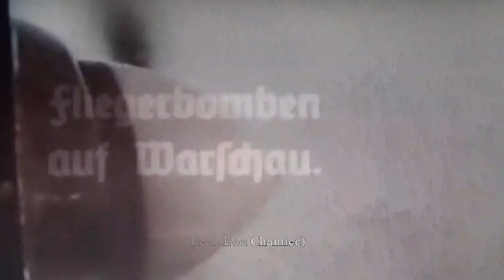Chciałem, by Warszawa była wielka, mówi Stefan Starzyński. Śpiewa gorzko ks. Pawlukiewicz & Kontrast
"Chciałem, by Warszawa była wielka" -- mówi Stefan Starzyński, wrzesień 1939. Śpiewa (gorzko) śp. ks. Piotr Pawlukiewicz (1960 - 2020). Każdy zrozumie gorycz jego słów, zwłaszcza codę & zespół Kontrast (BRAVISSIMO za świetny, niepokojący mikroskopijny, na granicy dysonansu, progres tonacyjny mooga --1:01 za chwilę z marginesem stylizacji żałobnych organów parafialnego, peryferyjnego kościółka, za ekspresywne, dramatyczne solówki gitary,, synkopy basu, perkusji! Jak w najlepszych czasach wirtuozerii Jethro Tull, Led Zeppelin, Deep Purple...od 3:09 )  ~ Sound 1600 kbps.

-- Portret Stefana Starzyńskiego -- Wrzesień 1939. Kazimierz Poczmański, olej na płótnie, 116 x 90 cm. Rok 1972.
Kolekcja prywatna. Fot. Piotr Mierzejewski. Renderowanie z 'mgłą' -- czarmuzyki
Migawki WFDiF oraz niemieckiego dokumentu filmowego "'Luftwaffe bombarduje Warszawę w 1939 roku" w remasteringu Mariusza Zająca.
-- Ks. Piotr Pawlukiewicz  (ur. 10 kwietnia 1960 w Warszawie, zm. 21 marca 2020 tamże) -- polski duchowny rzymskokatolicki, doktor teologii pastoralnej, rekolekcjonista, kaznodzieja, prałat, kanonik gremialny Kapituły Metropolitalnej Warszawskiej, autor książek o tematyce religijnej.
Prowadził liczne rekolekcje zarówno w parafiach i kościołach, jak i stacjonarne dla grup uczestników - w wielu miastach Polski oraz dla środowisk polonijnych.
*In 1939, the Luftwaffe opened the German attack on Poland with operation Wasserkante, an air attack on Warsaw on 1 September. This attack by four bomber groups was of limited effectiveness due to low-lying cloud cover and stout Polish resistance by the PZL P.11 fighters of the Pursuit Brigade, which claimed down 16 German aircraft for the loss of 10 of their own. However, heavy losses in Polish fighter aircraft meant that by 6 September the air defense of Warsaw was in the hands of the 40 mm (24 guns), 75 mm (72 guns) anti-aircraft guns and many anti-aircraft machine guns of the Warsaw Defense Command.

As the German Army approached Warsaw on 8 September 1939, 140 Junkers Ju 87 Stukas attacked the portions of the city on the east bank of the Vistula River and other bombers bombed the Polish Army positions in the western suburbs. On 13 September Luftwaffe level and dive bombers caused widespread fires. Further resistance was followed by propaganda leaflet drops.

Finally, starting at 0800 on 25 September, Luftwaffe bombers under the command of Major Wolfram Freiherr von Richthofen conducted the largest air raid ever seen by that time, dropping 560 tons of high explosive bombs and 72 tons of incendiary bombs, in coordination with heavy artillery shelling by Army units. The center of Warsaw was badly damaged. Approximately 1,150 sorties were flown by a wide variety of aircraft, including obsolescent Junkers Ju 52/3m bombers, which dropped 13 percent of the incendiary bombs dropped on the day. Only two Ju 52 bombers were lost.

Although commonly portrayed as being absolutely decisive, the Black Monday air attack was a mixed success. While the bombing lowered Polish morale, it did not cause the Polish surrender.[5] Smoke from fires and large amounts of dust obscured targets and greatly reduced accuracy. As a result, Luftwaffe bombers dropped a significant amount of their bomb loads on German infantry positions in the northwest suburbs of the city, leading to acrimonious discussions between Luftwaffe and Army commanders. The tonnage dropped combined with only approximate delivery on target and the short duration does not begin to approximate the intensity of attacks major European cities were subsequently to suffer.

However, on 26 September three key forts in the city defenses were captured, and the Polish garrison offered its surrender - on 27 September German troops entered the city. The international press reported that 20,000 to 40,000 civilians were killed, figures that have remained in the history books sixty years later. The real number is likely far lower; calculating with the same casualty rates as the most lethal bombing raids in World War II in Germany, the number of dead amounts to 6,000 to 7,000.40 percent of the buildings in the city were damaged and 10 percent of the buildings destroyed. However, some of the damage was the result of ground artillery fire and not solely caused by aerial bombing—including intense street fighting between German infantry and armor units and Polish infantry and artillery.

The September 25 raid had the aim of breaking Polish morale and forcing a surrender. According to the laws of war in 1939, Warsaw was a defended military target and the Luftwaffe raid could be construed as a legitimate military operation.

The Siege of Warsaw accounted for 10% destroyed buildings by late-1939.*